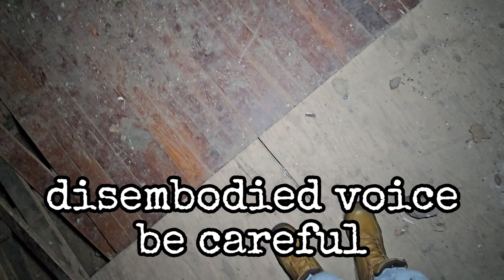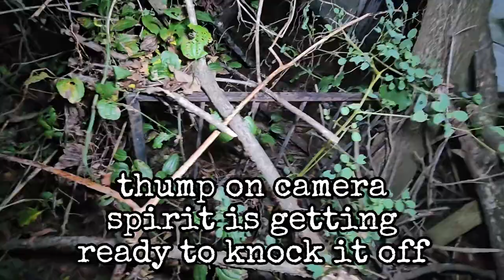PLACE SO HAUNTED WE WAS TOLD BY GHOSTS TO LEAVE! | GHOST CAUGHT ON CAMERA!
The abandoned house stands in eerie silence, its crumbling walls and shattered windows hinting at years of neglect. The air is thick with decay, and a faint, musty smell lingers. Inside, broken furniture and tattered curtains are covered in dust. In one corner of the dark, musty room, a grim discovery awaits—a pile of weathered animal bones, scattered and half-buried in the dirt. Their presence adds to the unsettling atmosphere, as if something far more sinister once inhabited the house, leaving behind only traces of its eerie past.

This abandoned house is so haunted we were told by spirits to leave!

We've also caught 2 spirits as shadow figure forms. It was a very cool experience.